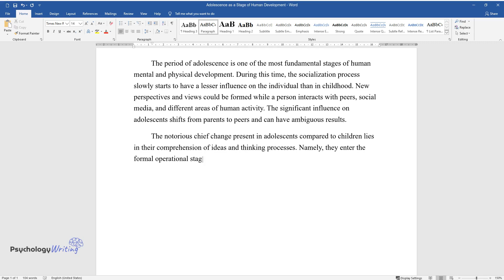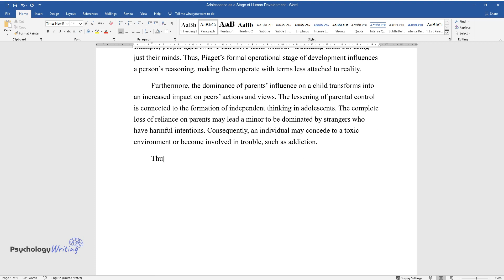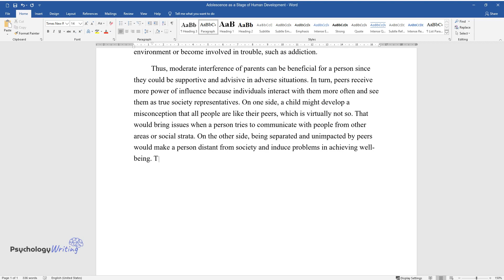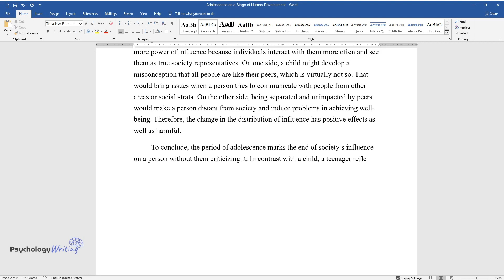Adolescence as a Stage of Human Development - Essay Example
📝 Essay description: Adolescence marks the end of society's influence on a person without them criticizing it. In contrast with a child, teenagers reflect on matters being suggested or instilled in them.

ℹ️ Subjects: Developmental Psychology
ℹ️ Words: 409
ℹ️ Pages: 1